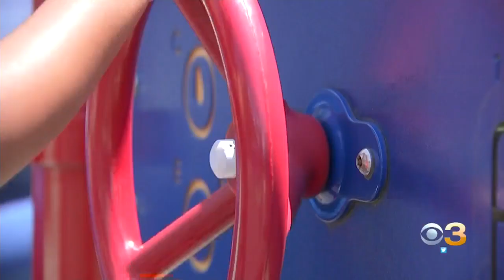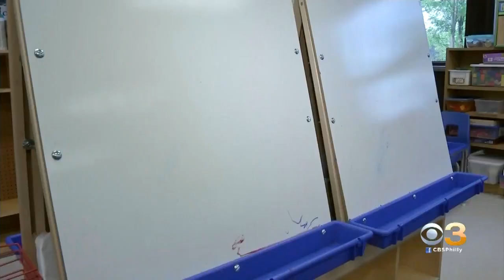Cherry Hill. Camden City School Districts Reveal Plans To Reopen Schools In Fall